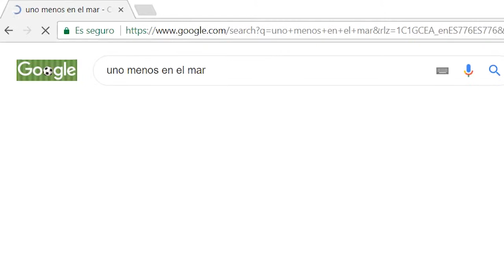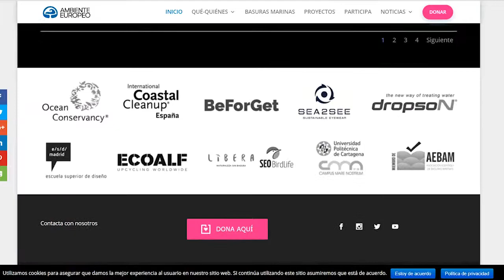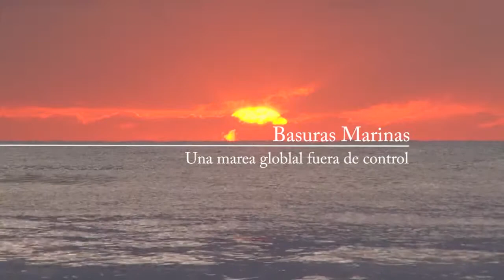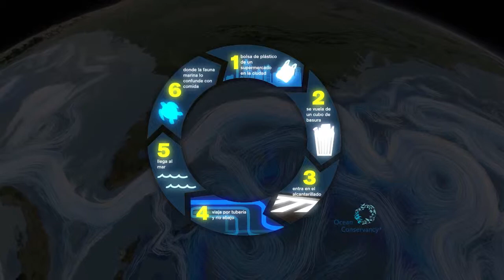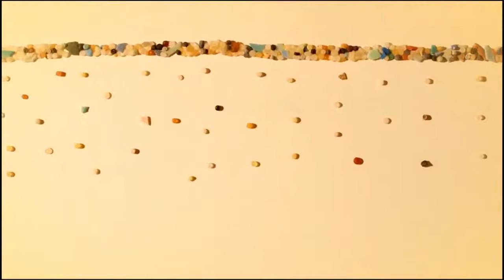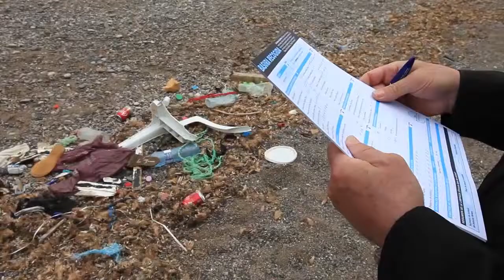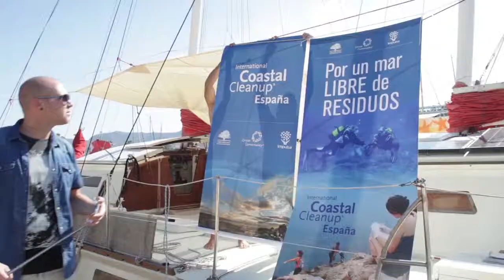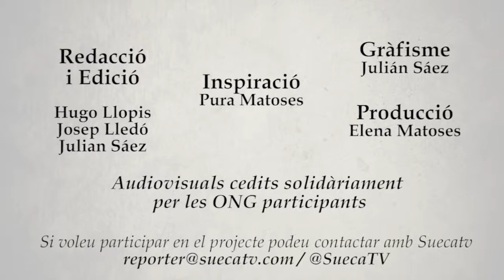2019-6-19 Oenegés, Uno menos en el mar.